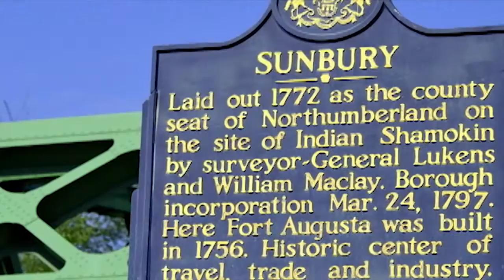Tiger Football Report 2016: Previewing Dartmouth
Voice of the Tigers Spiro Morekas and head coach Rob Ambrose look ahead to the team's upcoming matchup against the Dartmouth Big Green.